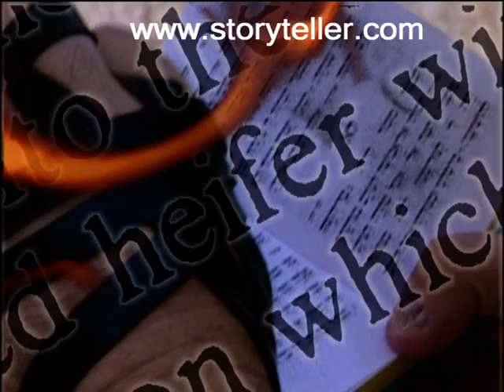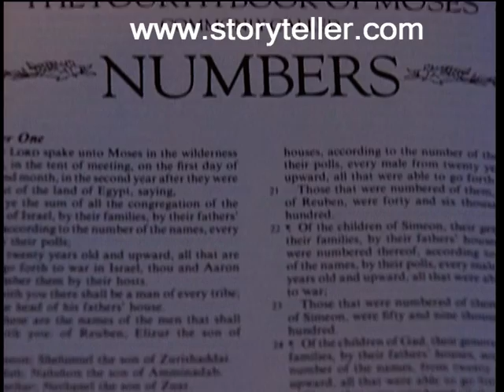Red Heifer FOUND! This Biblical Discovery Could SHOCK the World | Storyteller Digital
Have ancient prophecies foretold the END TIMES are near?  The Red Heifer, a mythical creature spoken of in the Bible, could be the key.  This video dives deep into the prophecy's chilling message and the miraculous discovery of a pure red heifer that some believe fulfills its requirements.

Join the thrilling search for the Red Heifer's lost ashes, hidden for centuries.  We explore the obstacles and potential intimidation faced by researchers, and uncover the prophecy's potential impact on Israel and the world.

A renowned biblical scholar weighs in, revealing the Red Heifer's significance in the current age.  Is this a sign of the coming Messiah?  Watch and decide for yourself!